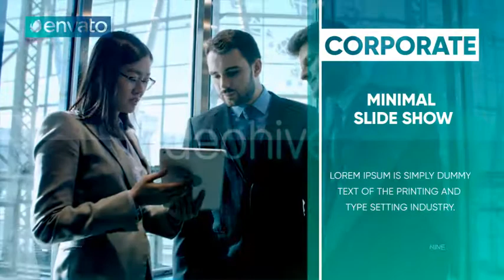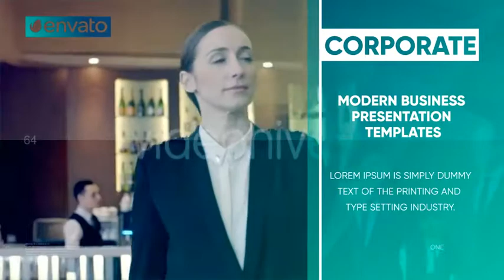Clean Business Company Profile (After Effects template)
Project Features: • Well organized layers and folders • 17 Video/Image Placeholders • 16 Text Placeholders Including Intros • 1 Logo Placeholder • Change texts easily • Easy to increase layer duration • No plug-ins required • Color Control • AE CS4 and Above • 1920×1080 • 29.97.fps • Very Fast Render Note